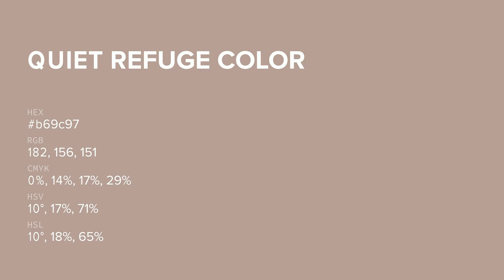Quiet Refuge color b69c97 hex color - Brown color - Cool color b69c97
What color is Quiet Refuge ? b69c97 hex color - Brown color - Cool color b69c97

Hex b69c97 Color Code is also known as Quiet Refuge color.